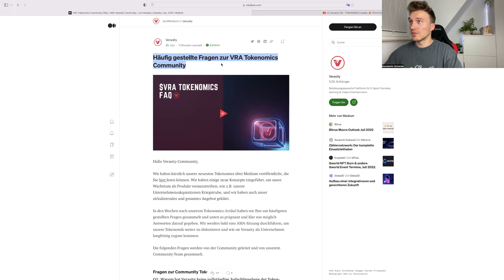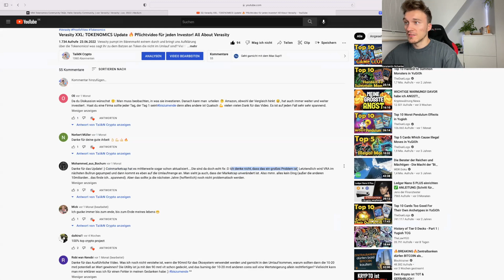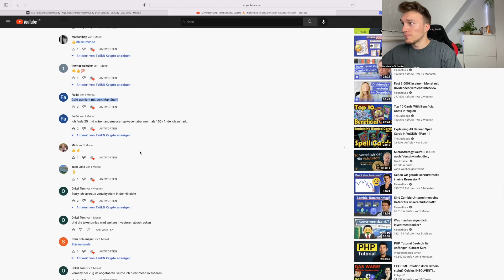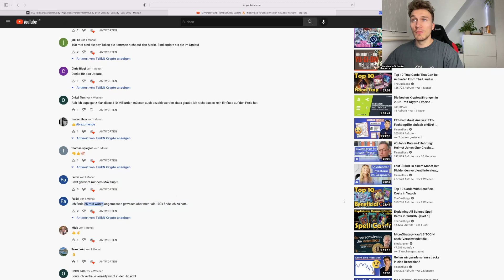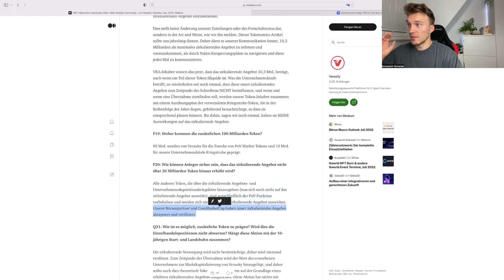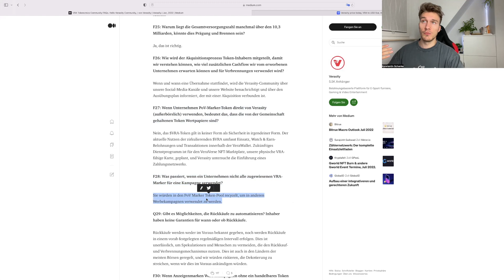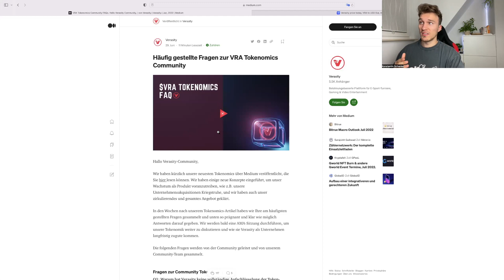VERASITY Tokenomics: Rückmeldung der Community + Verasity selbst ✅ FAQ´s der wichtigsten Fragen! 🔥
📱Tritt gerne meinem Community Telegram bei: (350 freie Plätze)

⬇️ BINANCE: Die beste Börse + spare 10% Gebühren auf Lebenszeit!

🔐 Hier geht es zur offiziellen Ledger Seite, sicher deine Cryptos ab und unterstütze somit gern dich und mich:

📈 Bei Trade Republic kaufe ich meine Aktien: bis zu 200€ Gratisaktie sichern

🖥️meine Gadgets:
Mac Mini 2020 M1
Apple Magic Keyboard
MSI Gaming Monitor
LED Tischlampe
Logitech MX Master 3 Maus
Portable Handyhalterung

📚Diese Bücher lese ich gerade:
12 Rules for Life
Token Economy
Blockchain - Wirtschaft im Umbruch
The One Thing

🕠Meine Timestamps um dich im Video zurechtzufinden:
0:00 Intro
1:24 Rückmeldung von der Community
4:34 Häufig Gestelle Fragen:
4:40 Können die 90 Milliarden Marker Token in die Umlaufmenge kommen?
5:01 Werden Investitionen offengelegt? Wenn ja welche?
6:41 Werden Analysen zu POV bereitgestellt?
7:04 Woher kommen auf ein Mal die 100 Milliarden Token?
7:57 Wann kann das Team Ihre Token abstoßen?
8:34 Was passiert mit den übrigen Marker Token?
9:01 Outro
Credit Outro:
Artist Name: LAKEY INSPIRED
Track Name: ("Chill Day"), ("Better Days")
Artist Socials: